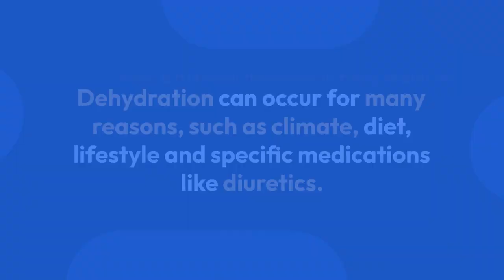Do I Need More than Water to Stay Hydrated? Supplements for Hydration to Consider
Even without food, the most we can go without water is 8 to 21 days. But provided that we are blending with our fluids, we can survive up to two months! Consequently, restoring our fluids is essential not just to progress but survival as well. For example, water pursues a significant role in metabolism as it helps in breaking down fat cells. This technique lets us access the energy from fats and carbs from whatever we eat when exercising or fasting. In addition, water manages body temperature by enabling sweating which helps avoid heatstrokes. These are only a few of its life-enhancing aspects.